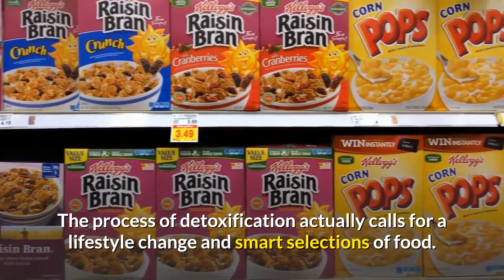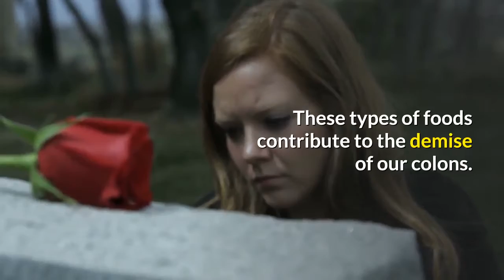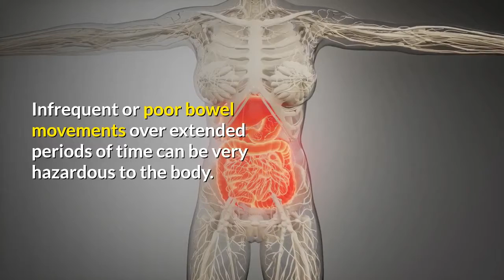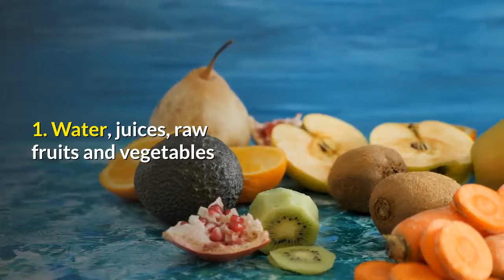top 10 natural way to cleanse colon cancer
Top 10 natural way to cleanse colon cancer.Colon cleansing involves a process called detoxification. Detoxification is geared toward clearing out toxins in the body by means of neutralizing or transforming them, as well as clearing excess mucus and congestion in the colon. Most of the toxins that are congesting the colon come from the food we eat, drugs we use, or environmental exposure both acute and chronic.

Fats (especially oxidized fats) and cholesterol, free radicals as well as other irritating molecules act as toxins. Likewise, poor digestion, colon sluggishness and dysfunction, reduced liver function and poor waste disposal by the kidneys, respiratory tract and skin all contribute to increased toxins in the colon.

Detoxification is very important for healthy living as well as enhancing the elimination of toxins in the colon and throughout the body. Minimized intake of some chemicals from food and other sources like refined sugar, caffeine, alcohol and tobacco, as well as many drugs helps to remove toxins in the body. The process of detoxification actually calls for a lifestyle change and smart selections of food.

For detoxifying or cleansing the colon, it is also important to include probiotics in your diet in order to replenish the good bacteria in the intestines. A probiotic is an organism which contributes to the health and balance of bacteria in the intestinal tract. It’s also commonly referred to as the body’s friendly bacteria and helps in fighting illness and diseases.

A healthy intestine contains at least 85% of beneficial bacteria to prevent over colonization of disease causing organisms like salmonella and E. coli. But sadly, most people do not have the required amount of friendly bacteria in their intestine, resulting to various colon related diseases. Probiotics are also excellent immune system enhancers since they prevent unfriendly organisms from congesting the body. Probiotics also prevent overgrowth of yeast and fungus and produces substances that lower cholesterol.

Why Colon Cleansing is important?

Regular bowel movements are vital for maintaining a healthy body. Irregular bowel movements are an indication of future colon problems. This is the reason why eating a nutritious, well balanced diet is so important. The typical diet of most people today includes a great deal of refined sugar, white flour and hormone/antibiotic-filled meats. These types of foods contribute to the demise of our colons.

Colon cancer is the second deadliest cancer, causing deaths not only in the US but also in other parts of the world. This is also the reason why it is essential to have a healthy, correctly functioning colon. Colon cleansing is vital for the elimination of congestions and toxins in the intestine.

Constipation is one of the most common bowel problems faced by a great number of people. Constipation is a condition wherein there is a slow transit time for waste matter to leave the body. The transit time refers to the amount of time that toxic waste matter remains in the bowel. A long transit time will cause the toxic waste to decay, ferment and most probably be reabsorbed by the body. And the longer the body is exposed to waste the greater the possibility of contracting a disease because the stockpiled waste is a fertile breeding ground for diseases.

Disease in the colon usually starts with a toxic bowel. Infrequent or poor bowel movements over extended periods of time can be very hazardous to the body.

Natural Way of Cleansing your Colon

The natural way of colon cleansing involves a cleansing diet of some herbs that are known to kill parasites and worms, also included are digestive enzymes, probiotics, herbs that stimulate the liver, gallbladder and intestines, psyllium husk or seeds, cascara sagrada or flax seeds, or slippery elm and many more.

Herbs are good in intestinal cleansing since they get rid of pounds of foul smelling food debris that have been stocked inside the colon. The most commonly used herb is psyllium, a natural, water-soluble, gel-reducing fiber that is extracted from the husks of blond psyllium seeds.

A standard bowel cleanse should contain the following:

1. Water, juices, raw fruits and vegetables

2. Probiotics to help replenish the good bacteria in the intestines

3. Psyllium husk and/or seeds or flax seeds help absorb water and expand the colon allowing for the removal of toxins and mucus.

4. Bentonite clay is edible clay that acts as a laxative by absorbing water and then forming a gel. It binds toxins and helps to carry them out of the colon.

However, please remember that you should consult a medical professional for advice before starting any new health regime.